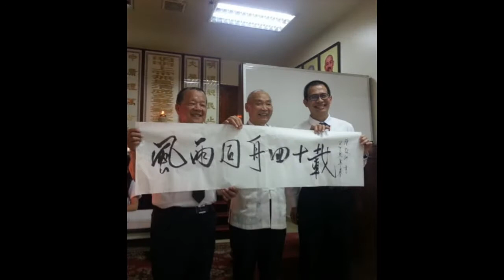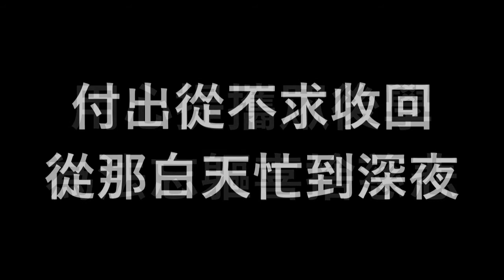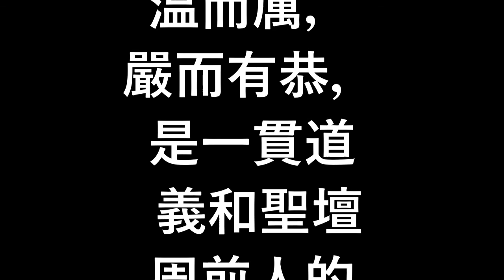善歌 ：前人的手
調寄：母親的手

在那懵懂的季節　很多事情我還學不會
是您耐心的牽引我　給我依靠和安慰
寒冬為我蓋暖被　夏日為我拭去汗水
付出從不求收回　從那白天忙到深夜
＊看看天上彎著那半邊月　像那前人的側影一樣美
推動道場的那雙手　也推動了整個世界＊ (一)

在那修辦的季節　很多事情我還學不會
用心提攜眾後學　為法忘軀喜捨慈悲
推動道場的那雙手　也推動了整個世界 (二)